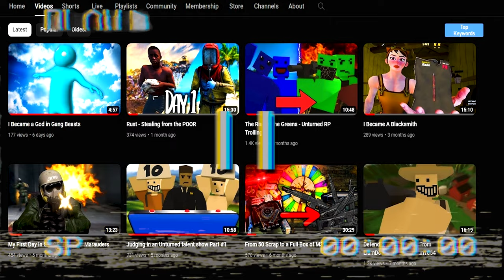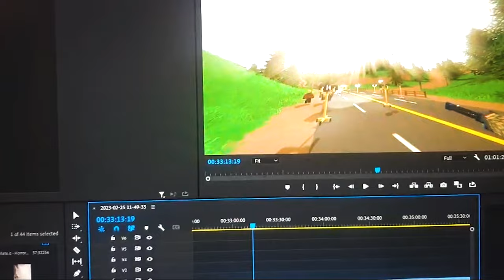Destroying an Unturned Talent Show - Unturned Trolling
Lucky Gamer was hosting an Unturned talent show on his server and invited zman1064, LiamDoesGame, and I on to judge. I showed off my talent of trolling. This is the second part of the video.